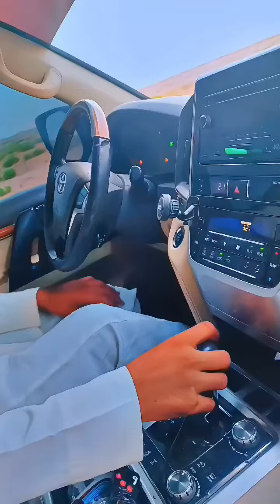🇦🇪✌️✌️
Video from Asif Khalil